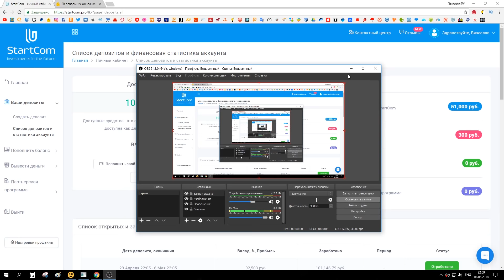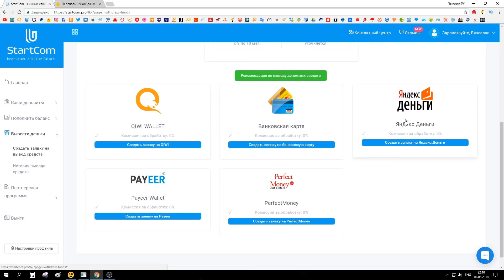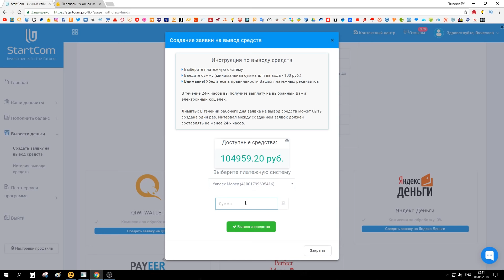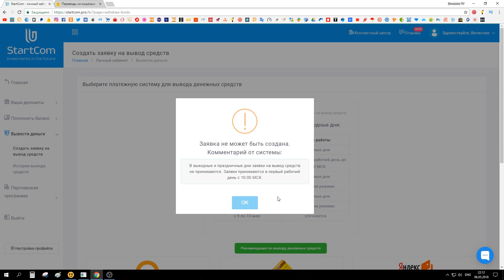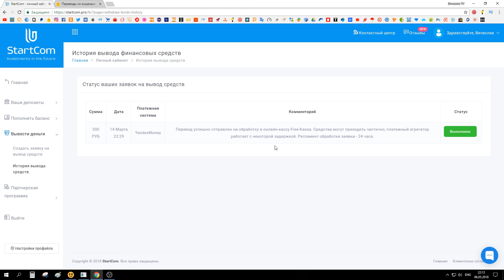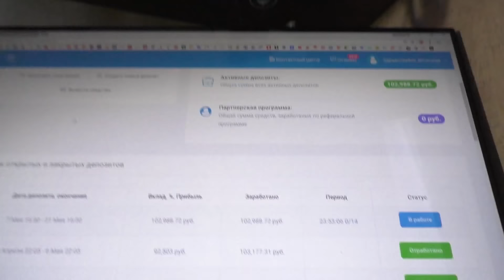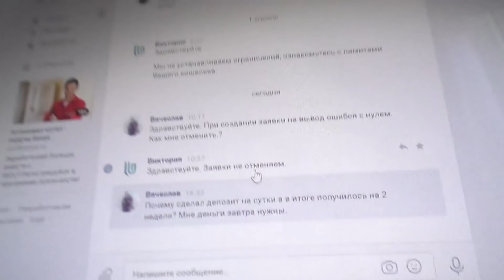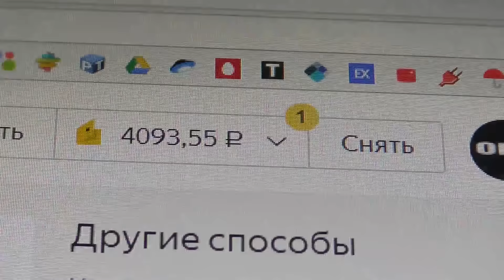Вывожу средства со старткома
Помощь каналу
Помощь которая никогда не будет лишней.
Верни % с покупок из Китая и Америки